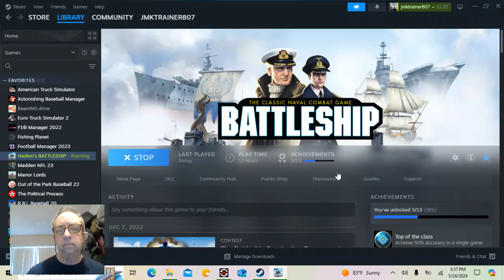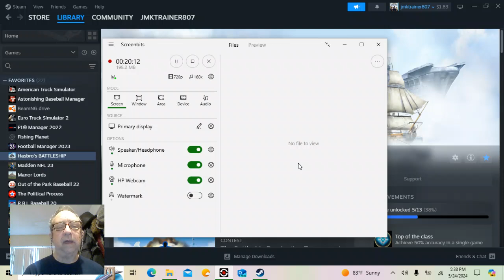Battleship! - Episode 6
Hello and welcome to all! This evening, we have another video of Battleship! It's the USA vs England. 'Twas a fairly close game. Enjoy watching which side is victorious. :-)